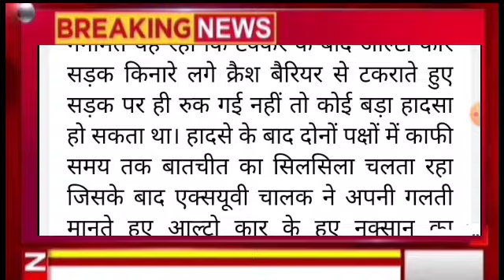हिमाचल में बड़ा सड़क हादसा, Himachal Pradesh Breaking News